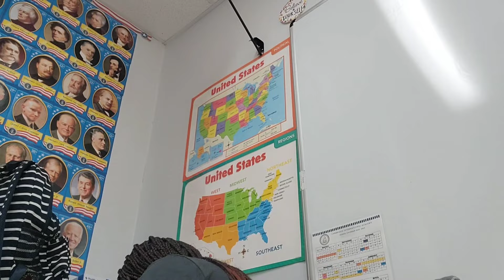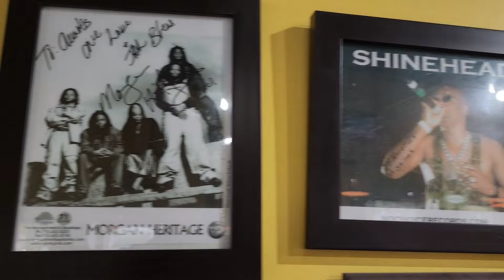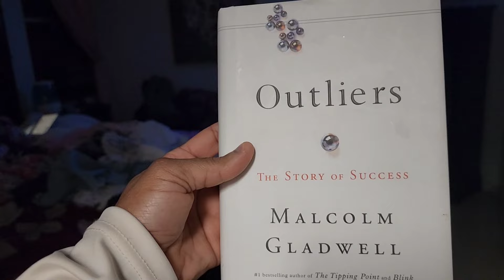A Day In My Life!